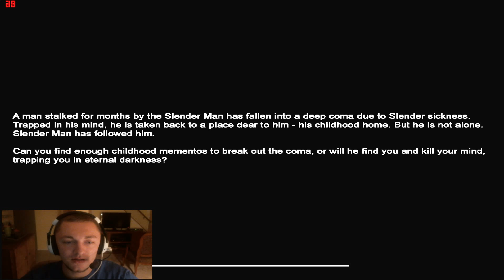Slender Mansion First Attempt TOO MANY SCARES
My first attempt at Slender Mansion. This is RIDICULOUSLY SCARY =]. Enjoy.